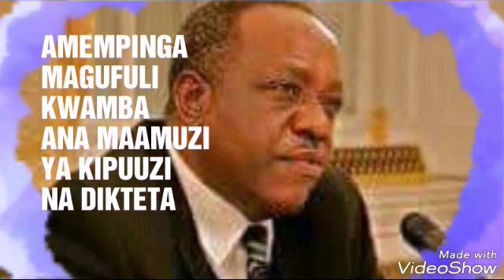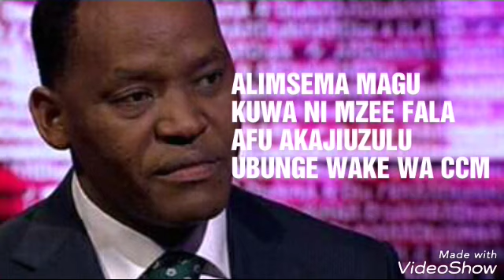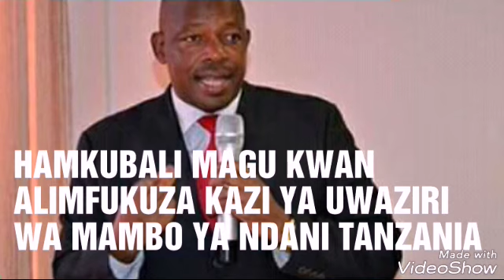VIONGOZI WAKUBWA 20 WANAOMCHUKIA MAGUFULI NDANI YA CCM TANZANIA HAWA APA/VIGOGO WANAOMPINGA MAGUFULI